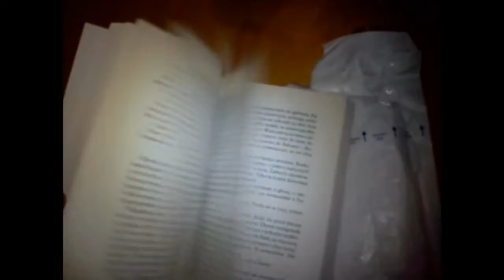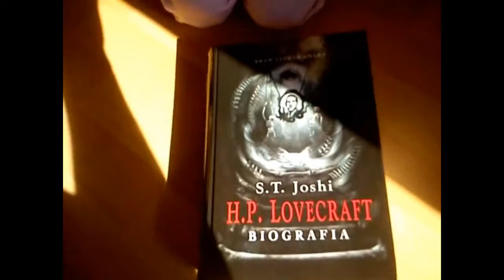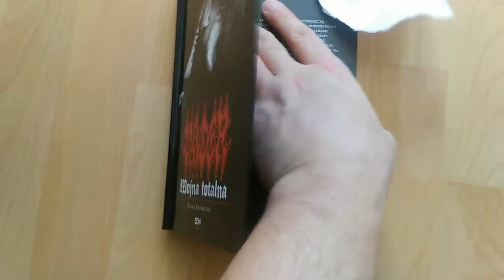Unboksing \m/ 11 - Arkadia, H P Lovecraft Biografia Vader Wojna Totalna Carlsberg